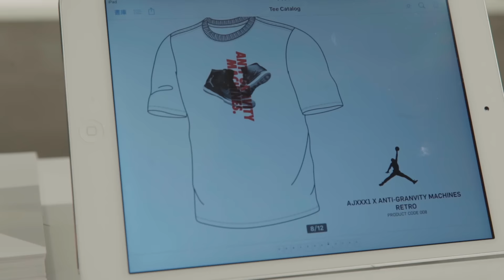Russell Westbrook Jordan Asia Tour For AJXXXI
Jordan Brand athlete Russell Westbrook takes a tour through Asia, stopping in Beijing, Hong Kong and Taiwan. We followed him through his time in Hong Kong as he held skills workshops and played with local hoopers.